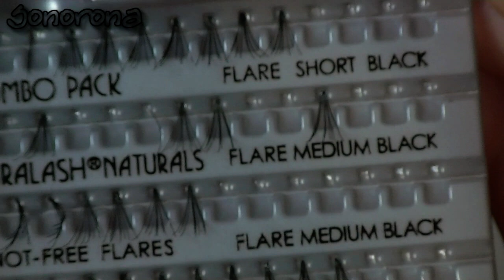Objetivo: Cómo poner pestañas completas, medianas e individuales ♥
►MÁS INFORMACIÓN:¿Cómo me pongo las pestañas postizas?

►PEGAMENTO DUO
Yo uso el que es transparente, para mí, mucho más cómodo:

►MI CAMARA DE VIDEO: JVC Everio GZ-HM300SE illilli EDITO CON CYBERLINK POWER DIRECTOR 9

★Compra en Iherb y llévate un descuento de 5$ en tu primera compra poniendo este código: UCI539 ★

MI TONO DE PIEL: MAC | NC15 o C1 (Face&Body)